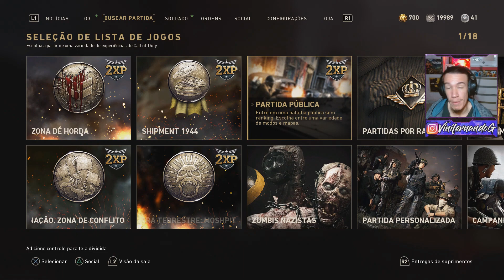Quando não Tinha SBMM... | COD WW2 2021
CALL OF DUTY WWII - GAMEPLAY MULTIPLAYER ONLINE PS4 HD 60 FRAMES

Sejam bem vindos a mais um vídeo de aqui no canal Vinifernando G! Espero que gostem, não esqueçam do like e inscrição, Muito obrigado

Call of Duty: World War II é um jogo eletrônico de tiro em primeira pessoa produzido pela empresa Sledgehammer Games e distribuído pela Activision para PlayStation 4, Xbox One e Microsoft Windows PC.
Data de lançamento inicial: 3 de novembro de 2017
Série: Call of Duty
Gênero: Tiro em primeira pessoa
Plataformas: PlayStation 4, Xbox One, Microsoft Windows
Desenvolvedores: Sledgehammer Games, Raven Software
Estúdios: Activision Blizzard, Activision

Gameplay Online Call of Duty WWII Online Playstation 4 (PS4) 60 Frames - Português Brasil - PT-BR